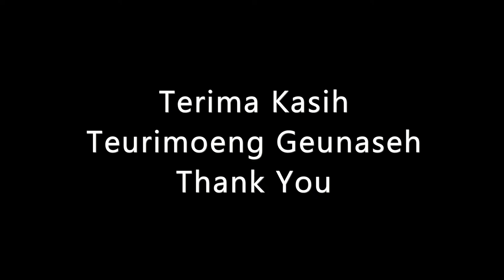Cara Memotong Ikan Sunglir Tanpa Ribet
Untuk memotong ikan sunglir, pertama, pastikan pisau tajam dan permukaan kerja bersih. Mulailah dengan menghilangkan sisik menggunakan pisau, bergerak dari ekor ke kepala.

Setelah sisik dibersihkan, potong sirip ikan dengan hati-hati. Kemudian, buat sayatan di perut ikan dari anus ke kepala untuk mengeluarkan isi perutnya.

Selanjutnya, pisahkan daging dari tulang ikan dengan mengikuti garis tulang belakang. Potong daging dengan gerakan halus, menjaga agar daging tetap utuh dan tidak terbuang.

Terakhir, potong daging menjadi fillet atau potongan sesuai kebutuhan. Pastikan potongan seragam agar matang merata saat dimasak. Simpan segera di tempat dingin untuk menjaga kesegaran.